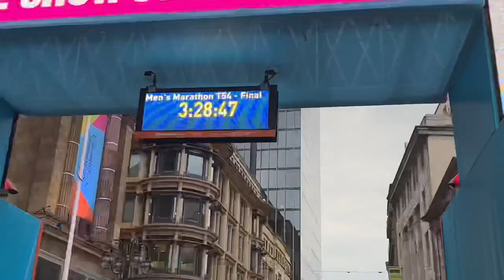A very weird vlog 🫠 | Commonwealth games in Birmingham! | An honest cooking show 👩‍🍳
Heyy cutiesssss!

Let me know if you like watching vlogs that are longer or not ‘cause I’m trying to figure out my style lol
Also if you have any video suggestions, drop them in the comment section and I’ll try to cover those topics
Birthday vlog next week yayyyyyy
Love yaa xx